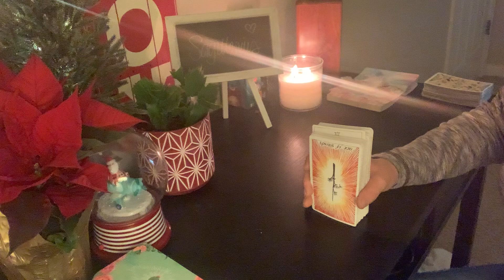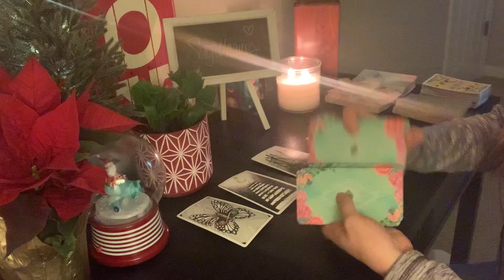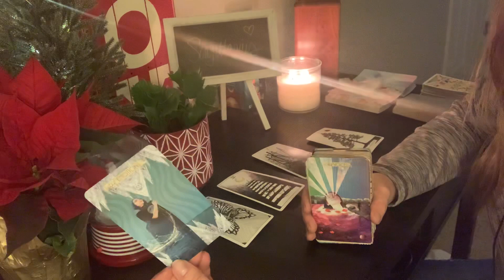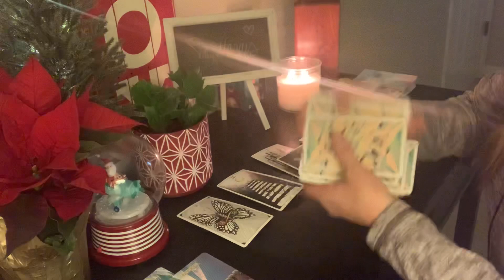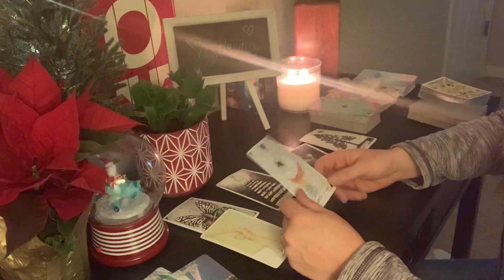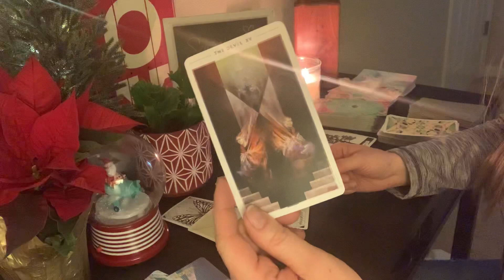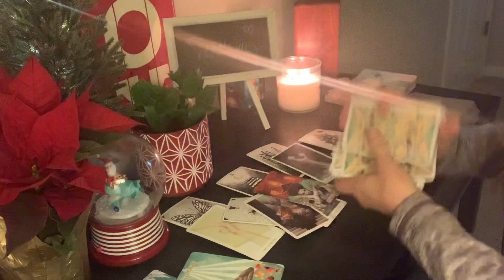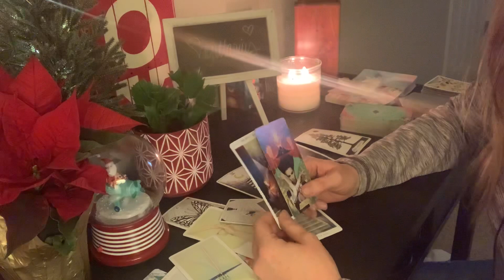Sagittarius ♐️ Make a choice!! This devil came out twice!! Dec 2020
Sagittarius ♐️ Make a choice!! This devil came out twice!! Dec 2020 If you feel guided to watch this video, there may be a message here for you.